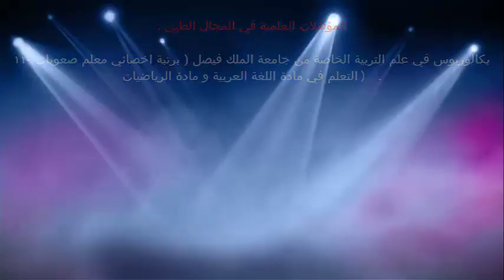التثقيف في الصحة / الدكتور د.خالد بن سعود الحليبي اخصائي الطب الوقائي للأمراض